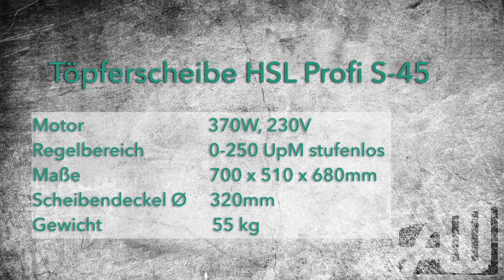Töpferscheibe HSL S 45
In unserem vierten Video stellen wir Euch nun die Töpferscheibe HSL Profi S-45 vor.

Bleibt kreativ!

Euer Wolbring Team